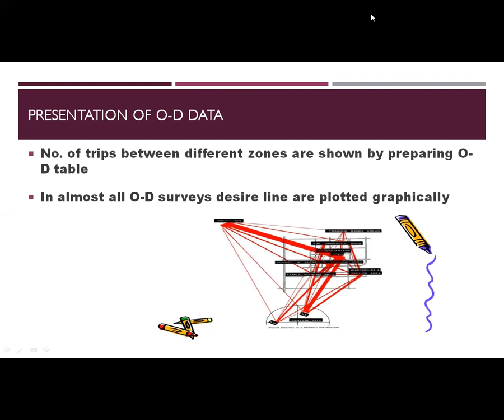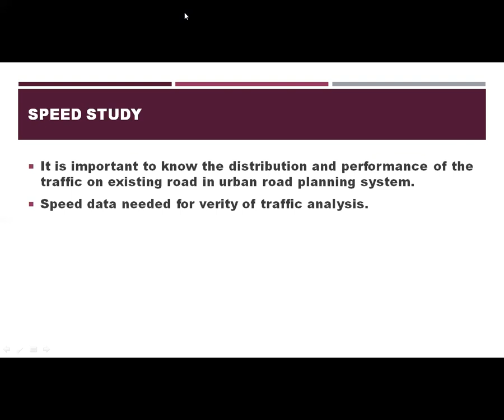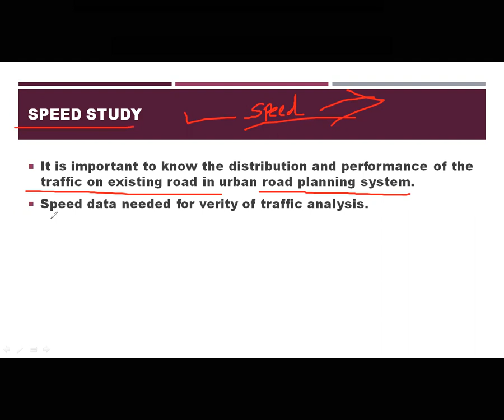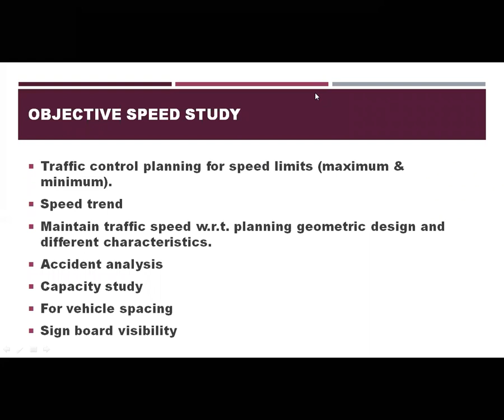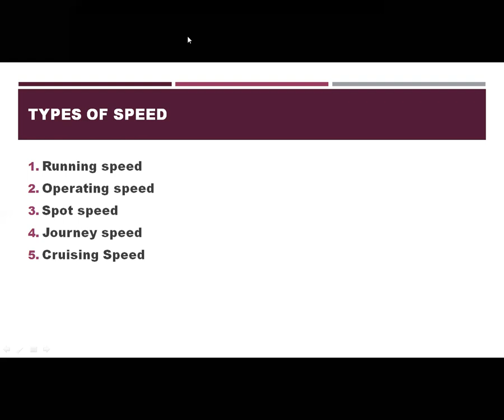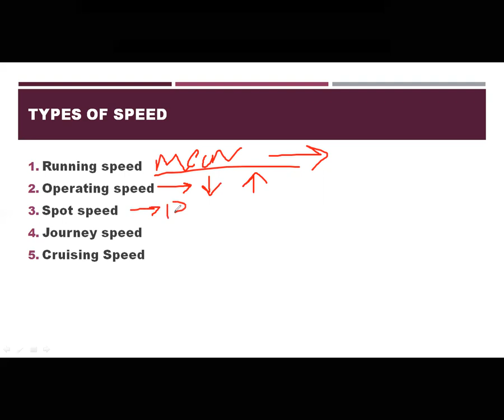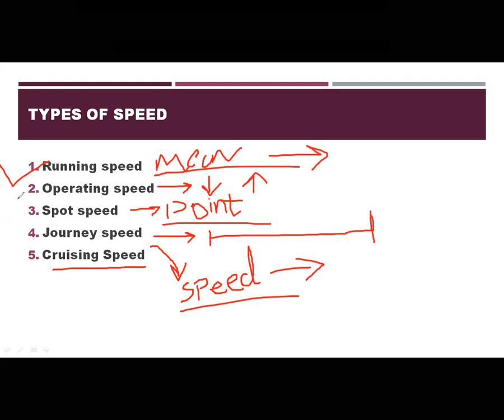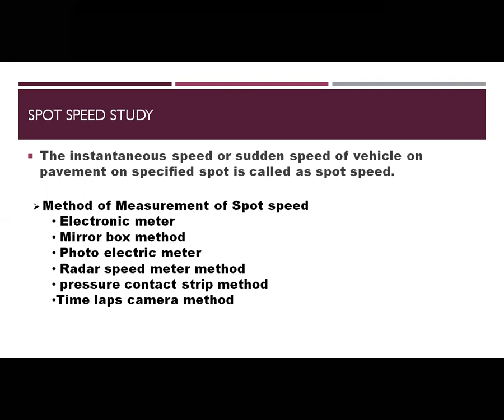ATCFOEM_CIVIL_BE_TRANSPORTATION ENGINEERING_TRAFFIC ENGG & CONTROL_SPEED STUDY_PROF. KAKADE V.D.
TRANSPORTATION ENGINEERING
TRAFFIC ENGINEERING & CONTROL
TRAFFIC STUDY
SPEED STUDY
OBJECTIVES
TYPE OF SPEED